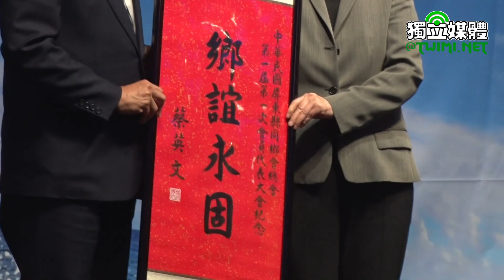出席屏東同鄉會 蔡英文：區域均衡、投資臺灣就是前瞻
蔡英文總統今天（5/6）下午出席「屏東縣同鄉會總會」成立大會，除祝福該會會務昌隆，並強調屏東是她的故鄉，在前瞻建設計畫裡，不會忘記屏東的發展，政府推動基礎建設，就是要縮短城鄉差距，讓臺灣更進步、更發展，「屏東就是一個重要指標」。

蔡英文致詞時首先感謝立法院蘇嘉全院長的奔走，屏東同鄉今天成立全國總會並由蘇院長擔任總會長，她很高興能與這麼多在全國各地發展的屏東鄉親齊聚一堂，在場據說約有一千人，場面相當盛大。

蔡英文說，她的父親是屏東人，在屏東出生、長大，在台北創業，台北的屏東同鄉會就是她父親創立的。她記得她小時候，就看到很多屏東同鄉在台北打拼，大家都會互相幫忙、互相照顧，非常團結。

蔡英文表示，今天在場有很多不同政黨的傑出屏東鄉親，代表「同鄉之情遠遠超過政治、超過一切」，她要再次肯定蘇院長的努力，讓大家超越政治與黨派，共聚一堂享受同鄉情誼。尤其許多在各地發展、很有成就的鄉親，都會回去回饋鄉里。她當總統也是一樣，在前瞻基礎建設計畫裡，也沒有忘記屏東，希望屏東發展得更好。

蔡英文肯定在場屏東縣長潘孟安積極爭取屏東建設，她也說明，前瞻基礎建設計畫包括屏東東港觀光鐵道、恆春觀光鐵道。至於大家最關心的高鐵延伸到屏東，政府也在研究、評估。這段期間，政府會全力提升左營到屏東的接駁運量。目的就是要讓屏東交通更方便，讓高屏地區的區域聯合治理做出更好成績。

蔡英文強調，一個國家發展得好不好，不是要看都市，是要看鄉村。政府推動基礎建設，就是要縮短城鄉差距，讓臺灣更進步、更發展，「屏東就是一個重要指標」。「區域均衡就是前瞻、投資臺灣就是前瞻」。我們現在在做的每一件事，都是要讓臺灣發展得更好、更進步。

蔡英文指出，從最近陸續公布的經濟數字來看，景氣真的在恢復。無論是景氣燈號、民眾的經常性薪資、出口貿易的數字，都在成長，失業率也在下降。這證明了過去一年，我們「打地基」的苦工已經看見一些成果。但她知道，數字只是參考，真正重要的，是讓每一個臺灣人民都感受到景氣真正在變好，台灣越來越有競爭力，未來越來越有希望。政府一定會更加努力，也請大家一起來努力。

蔡英文也致贈該會「鄉誼永固」中堂，由蘇嘉全總會長代表接受。包括考試院長伍錦霖、監察院長張博雅、前行政院長蘇貞昌、游錫堃、前總統府秘書長曾永權及內政部次長邱昌嶽等亦出席是項活動。